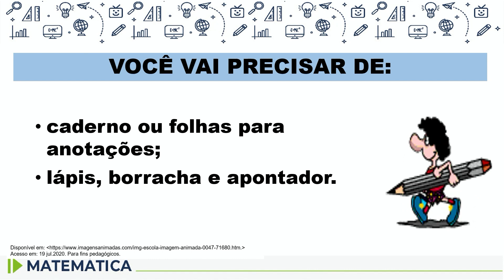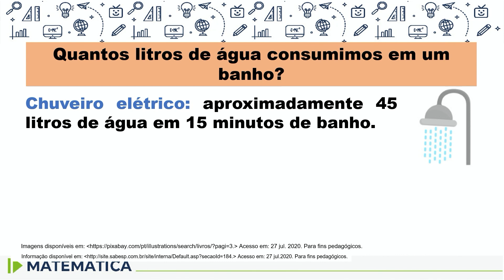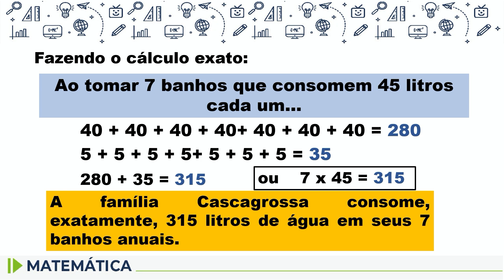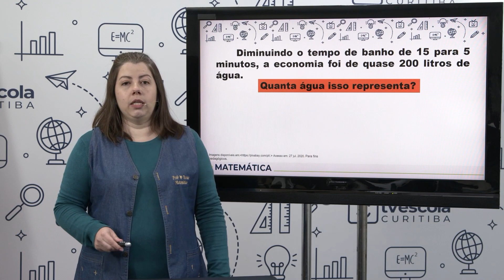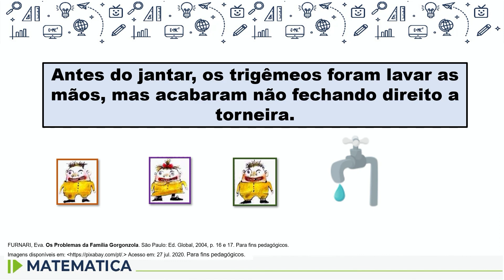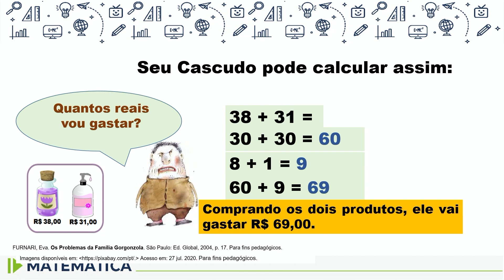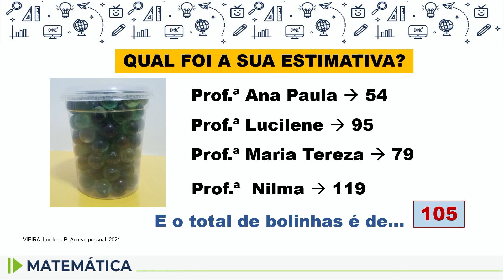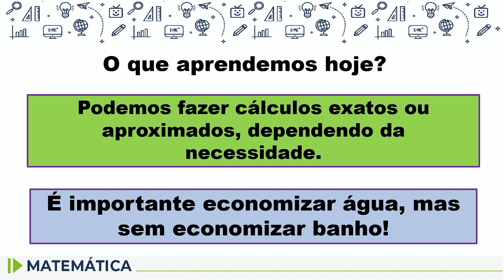Matemática - 4.º ano - aula 46 - 30/08